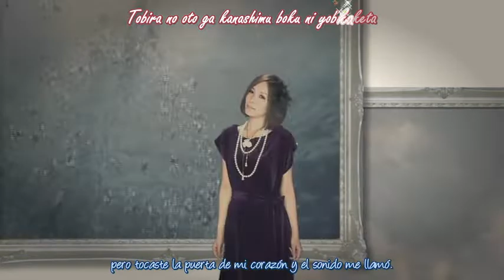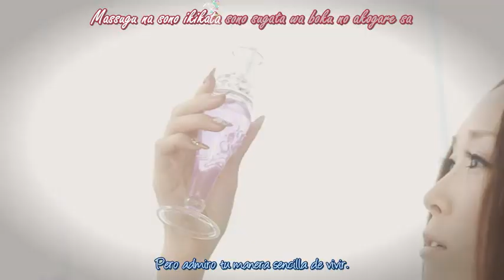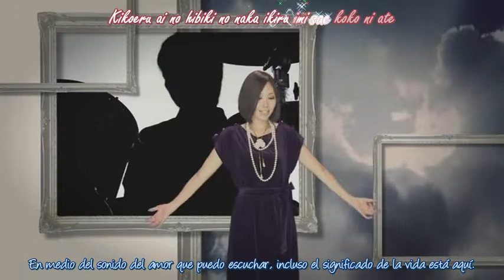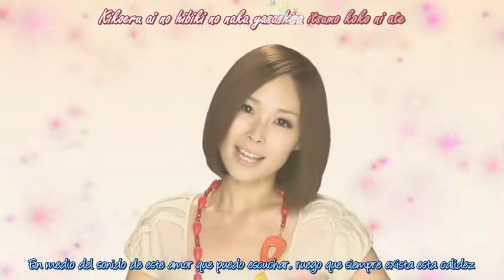Rina Aiuchi - MAGIC